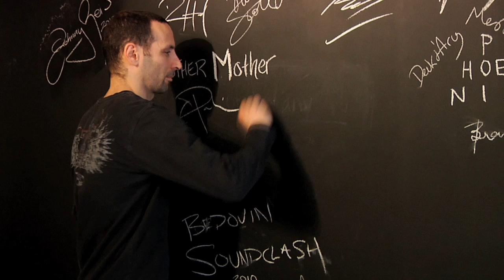Mother Mother - "The Stand" - Live at 102.7 The PEAK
Mother Mother perform "The Stand", Live from the The PEAK Performance Lounge.

Audio mix: @producerdan